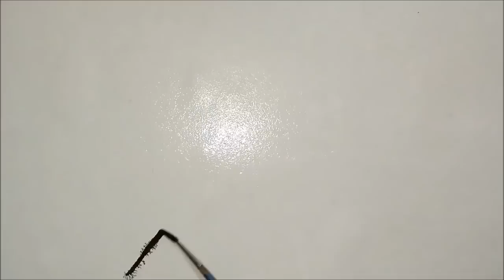The Origin of Life | Abstract Landscape Painting | Kalpri Art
Artist: Satyendra Singh
Medium: Graphic ink on paper